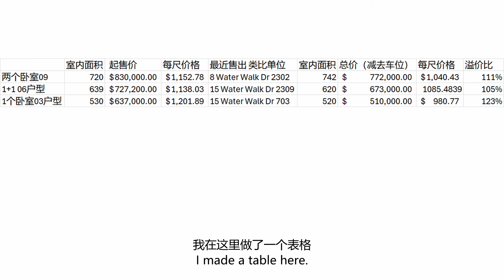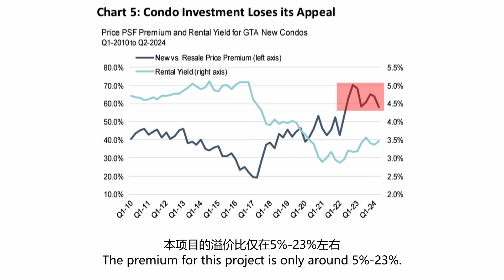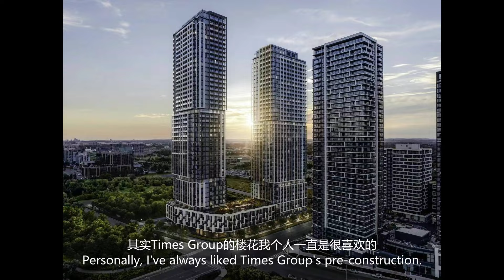多伦多房产 I 一起看看Sharon帮爸妈买的公寓楼花长什么样 🤔 万锦 Uptown Markham 系列第五期 PANGEA 即将开盘💥靠谱建商，超低溢价，走路到公园商超好高中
今天给大家带来的是即将开盘的Pangea楼花项目。
 📍位于万锦 Hwy 7 和 Warden 东南角，是由 Times Group 打造的 Uptown Markham 系列公寓第五期。走路有商超公园，一脚油门即可上407高速，还有著名的於人村高中。前面完成的几期都非常受欢迎，重点是价格非常实惠。VVIP代理，保证拿盘，快快联系。

大家好！我是Sharon，一名多伦多前1%的全职地产经纪人，专注于分享加拿大生活和房产。如果您有任何关于大多伦多地区的房地产问题，欢迎咨询。感谢您的关注、点赞、评论和分享。

Sharon Zhu
Real Estate Sales Representative
RE/MAX EXCEL REALTY LTD
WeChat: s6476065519